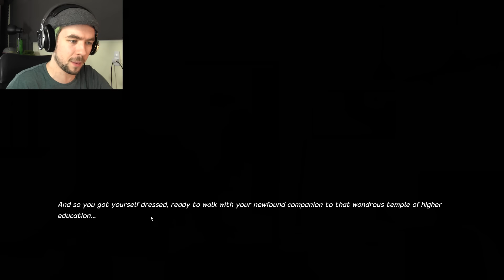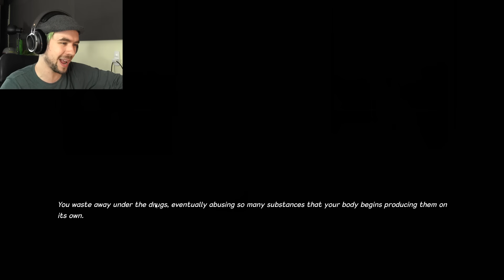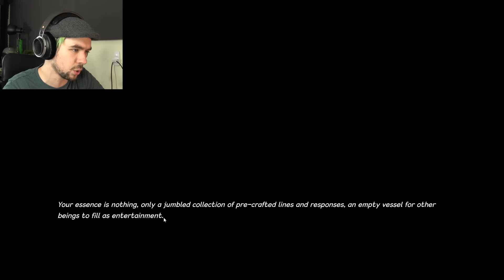DRUM SOLO DINO | Dino Dearest #2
I can finally show off my drumming skills in Dino Dearest! Get ready for sick nasty jams!